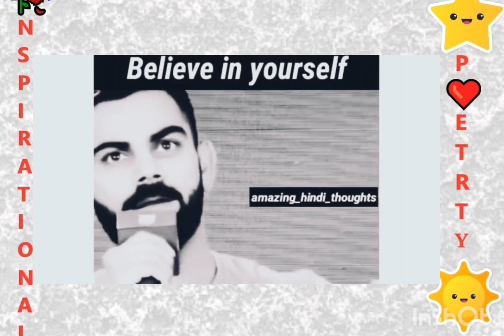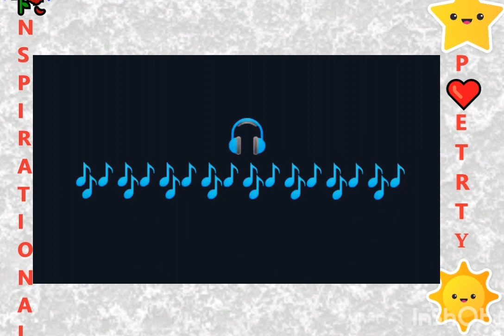💪 Motivational True Lines ❤️ से Shayari || Heart Touching Words Shayari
Hey guys,
If you are a shayari lover ♥️🤗
Aur aapko yeh shayari pasand aayi hai
Toh like 👍 share and comment kijiye ke
Kiski shayari aapko bohot pasand aayi
And press the 🔔 button for more updates